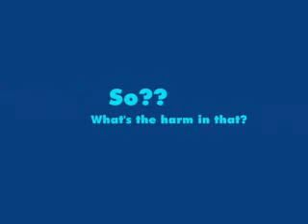Mah Moments 1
ARCHIVES - Boy licks the bottom of his shoe. Originally filmed on October 13, 2007.

"This video is a huge departure from what you may be used to seeing from me...
What you are about to see is something totally unexpected, however, I know now NEVER to call this kid's bluff.
The child in this video is a normal, healthy, child. I am NOT, in any form, capitalizing on anyone with mental/physical problems. What you see here is a taste of the boy's eccentric character.

As disgusting as this may be, its intention here is to be funny, and not to be encouraging to the boy in the film or any other persons. So sit back and have a good laugh!"
!Aaron Frazier